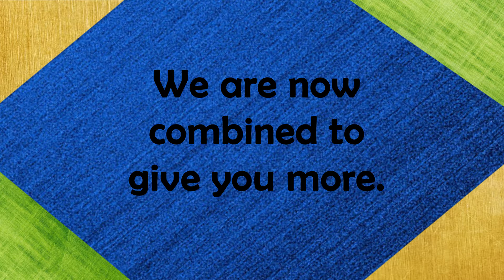We are now combined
Its our pleasure to inform you that Daily Wisdom and Omkara Creations are combined to give more for you.
Please support us, follow us and never forget to share with others.

CREATING WISDOM

Daily Wisdom:-

Omkara creations:-